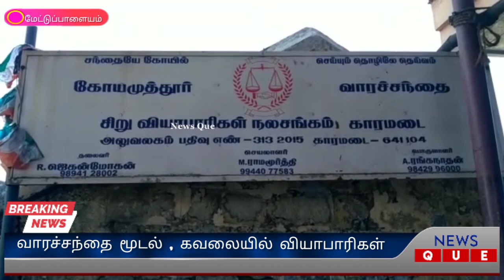மேட்டுப்பாளையம் பகுதியில் வாரச்சந்தை மூடப்பட்டதால் கவலையில் வியாபாரிகள்